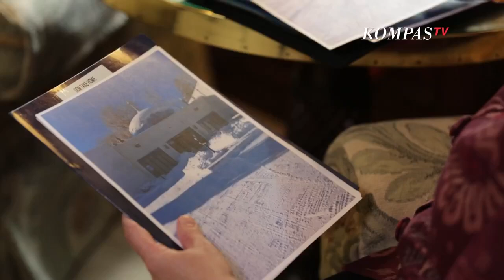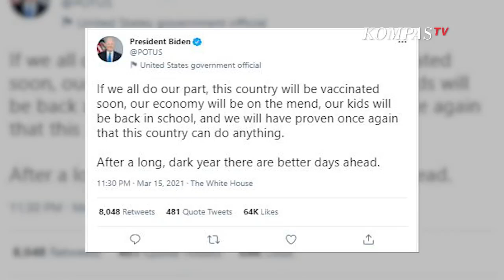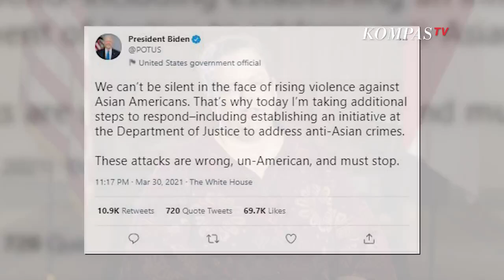Lebih Dekat dengan Wadubes Amerika Heather Variava, 6 Tahun di Indonesia, Ramadan Paling Spesial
JAKARTA, KOMPAS.TV - Selama 6 tahun tinggal di Indonesia, Wakil Duta Besar Amerika Serikat untuk Indonesia Heather Variava menceritakan banyak sisi positif Indonesia.

Mulai dari enaknya kuliner di Indonesia, tempat jalan-jalan seru, hingga pengalaman ramadan di Indonesia.

Hampir 25 tahun berkiprah sebagai diplomat, sebelumnya ia juga pernah menjadi wartawan di Waterville, Maine.

Selain berdinas di Jakarta, Heather juga pernah menjadi Konsulat Jenderal di Surabaya.

Perjalanan karir yang tidak mudah, namun langkah suksesnya tak terlepas dari dukungan keluarga, terutama orang tua, suami dan 2 anaknya.

Meski terpisah jauh dengan keluarga di Iowa, negara bagian Amerika Serikat, Heather bersyukur masih bisa berkomunikasi meski lewat video call.

Dalam kesempatan ini Heather juga antusias menceritakan pengalaman ramadan bersama para staf dari kedutaan, hingga bersama anak-anak di sekolah.

Ternyata opor ayam hingga tempe juga jadi menu bagian favorit Heather Variava.

Program Lebih Dekat, mengangkat kisah seseorang dari sisi lain yang menginspirasi. Di program ini kita bisa melihat perjalanan, kegiatan dari narasumber yang membuat kita lebih kenal, lebih dekat hingga kiprahnya yang jadi dampak buat banyak orang.

Content Creator: Yuilyana Wen
Camera Person: Riky Sultana
Video Editor: Novaltri Sarelpa
Graphic Editor: Achmad Agus Ilyas